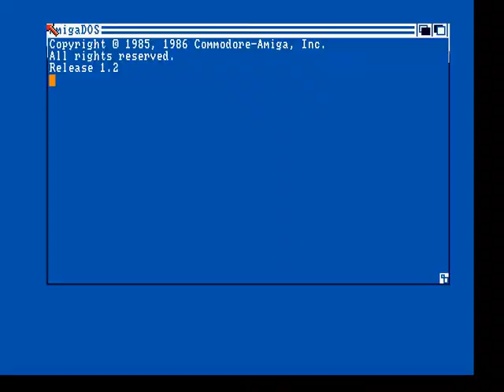Setrox - Skeleton - Amiga Intro